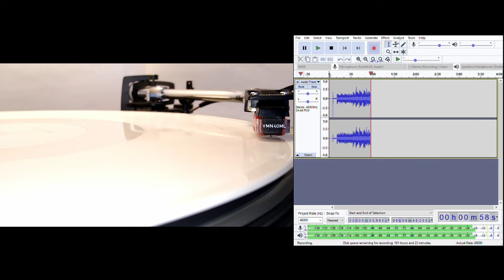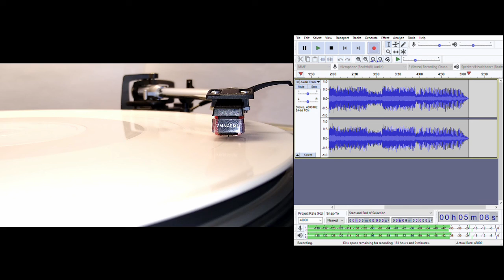Sleep Like A Baby Tonight (white vinyl) - U2. 2014.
From side 3 of the Songs of Innocence white vinyl 2LP set.

No declicking, no denoising, no EQ.